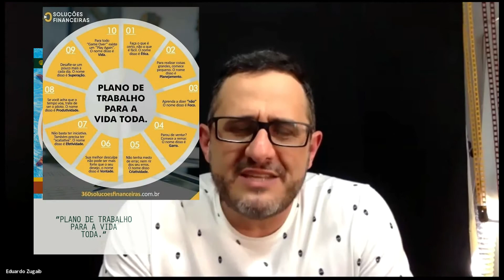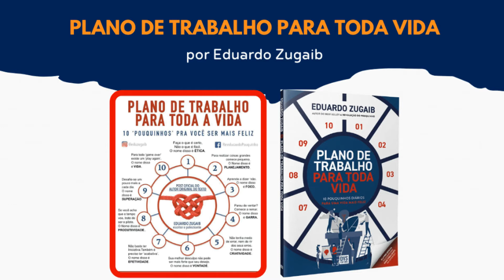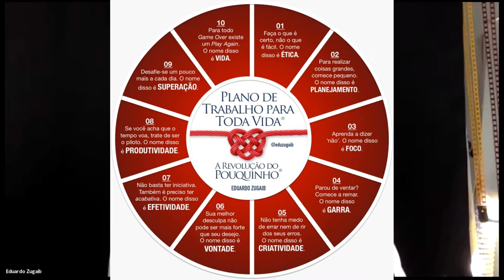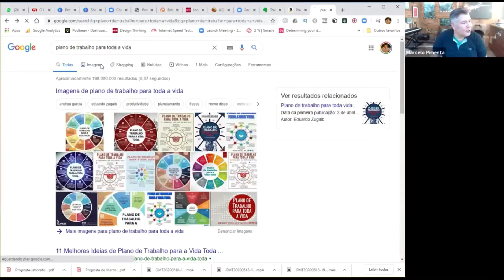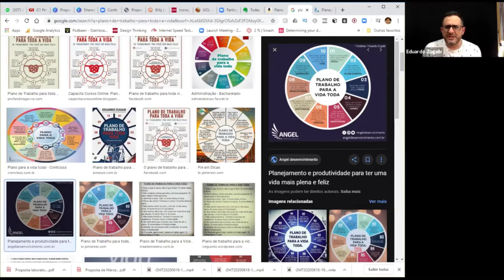DEZ ATITUDES PARA VIVER UMA VIDA PLENA - com Eduardo Zugaib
Bate papo com o meu amigo @EDUARDO ZUGAIB sobre as dez atitudes para viver uma vida plena - o plano de trabalho para toda a vida que é um livro que ele lançou em 2020 quando a Economia da Paixão ainda não existia, mas hoje um complementa o outro! Assista ao vídeo e saiba quais são as dez atitudes para viver uma vida plena.
O "Plano de Trabalho para toda vida" iniciou como um infográfico desenvolvido por Eduardo Zugaib e é um dos conteúdos mais compartilhados da internet. Você já deve ter visto em alguma rede social…

O Plano se tornou livro e agora as ideias iniciais propostas por Zugaib podem ser ainda mais aprofundadas por todos aqueles que já curtiam o material.

Os dez passos que podem ser aplicados a qualquer mudança que você pretende fazer para ser tornar um vencedor.

Plano de trabalho para toda vida: Dez "pouquinhos" diários para uma vida mais feliz por Amazon Servicos de Varejo do Brasil Ltda Saiba mais

Professor, palestrante e empresário, é apaixonado por empreendedorismo, criatividade e inovação nos negócios. Jornalista, especialista em marketing, mestre em planejamento estratégico, consultor credenciado ao Sebrae Nacional, único representante brasileiro no Conselho Acadêmico NetExplo junto a Unesco, em Paris. Tem trinta anos de experiência em gestão de projetos e produção de conteúdo para as mais diferentes plataformas.
É professor dos cursos de pós-graduação e atualização da ESPM Sâo Paulo, dos cursos de MBA em Digital Business e Varejo On e Off Line da Esalq/USP, do Sebrae e da plataforma de inovação e empreendedorismo Meu Sucesso.com e de outras renomadas instituições no Brasil e exterior.
Já realizou mais de 500 palestras em mais de 100 cidades do Brasil e também nos Estados Unidos, Emirados Árabes e França.